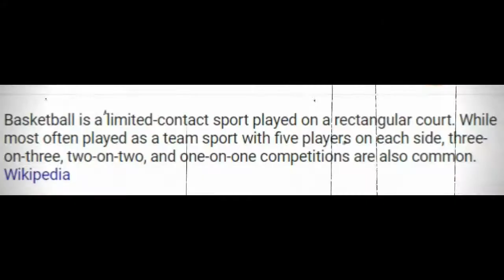What is basketball?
Here's a lil' introduction to fals_e. Also used this video to test out some edits :3